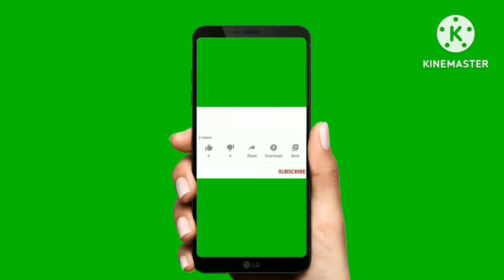ಸೇಲ್ ಆಗಿದೆ|seconda hand trolley for sale|uesd trolley sales in karnataka|trolley sales old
seconda hand trolley for sale|uesd trolley sales in karnataka|trolley sales old|

ನಮ್ಮ ಚಾನೆಲ್ ಅಲ್ಲಿ ಎಲ್ಲಾ ಕಂಪನಿಯ ಟ್ರ್ಯಾಕ್ಟರ ವಾಹನಗಳು ಮಾರಾಟಕ್ಕೆ ಮತ್ತು ರೈತರಿಗೆ ಸಂಬಂಧಿತ ವಿಡಿಯೋ ಇದಾವೆ ನಮ್ಮ ಚಾನೆಲ್ ಸಬ್ಸ್ಕ್ರೈಬ್ ಮಾಡಿ  ನೋ
ಡಿ ಕೆಳಗಡೆ ಲಿಂಕ್ ಇದೆ ಓಪನ್ ಮಾಡಿ

Seconda hand mahindra Tractotr 4×4 drive Tractotr sale
2nd hand bike
2nd hand tractors for sale
used tractor for sale in ಕರ್ನಾಟಕ

             🙏 ನಮಸ್ಕಾರ 🙏